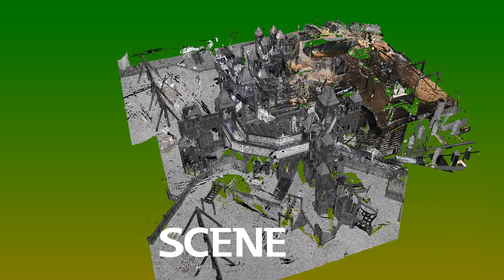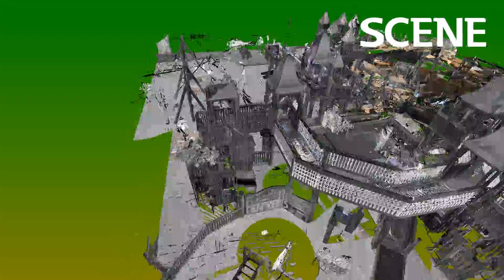Kids World Santa Barbara, Laser Scanning suruvey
This is a wooden playground built by volunteers about 20 years ago. The structure has some issues that need to be addressed by a structural engineer who needed a complete and accurate set of plans of the structure. The architect also needed plans to work from. There never were any plans when it was built in a weekend by the volunteers! It just got built! Scanning was the most efficient and accurate way to get the data the team needed.